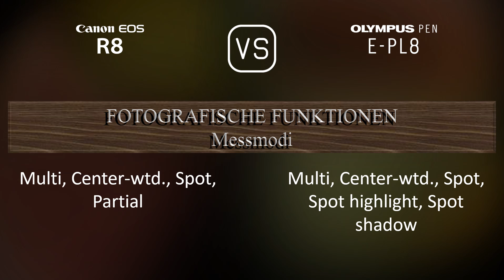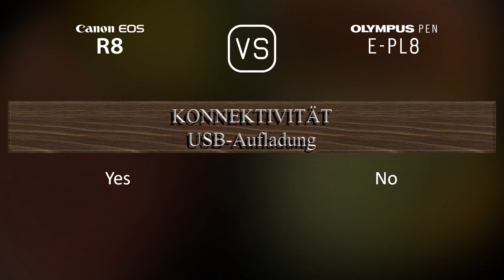Canon EOS R8 vs. Olympus PEN E-PL8: Ein Vergleich der technischen Daten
Dieses Video gibt einen Überblick über die Canon EOS R8 und die Olympus PEN E-PL8 in einem parallelen Technikdatenvergleich (comparison of specifications). Vielen Dank fürs Zuschauen.

00:25 EINFÜHRUNG
00:33 KAMERAGEHÄUSE
00:40 BILDSENSOR
01:01 BILD
01:16 OPTIK & FOKUS
01:41 BILDSCHIRM
01:58 SUCHER
02:13 FOTOGRAFISCHE FUNKTIONEN
03:06 VIDEOGRAFISCHE FUNKTIONEN
03:20 SPEICHERUNG
03:24 KONNEKTIVITÄT
03:49 ALLGEMEINE ANGABEN
04:07 SONSTIGE FUNKTIONEN